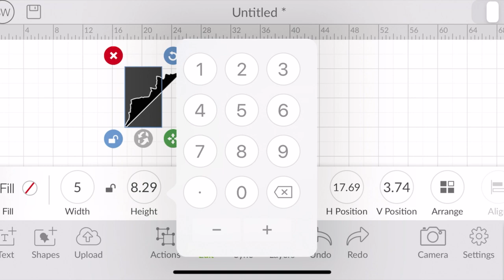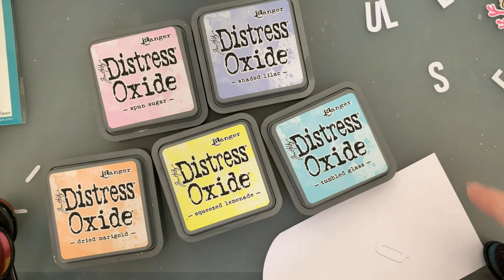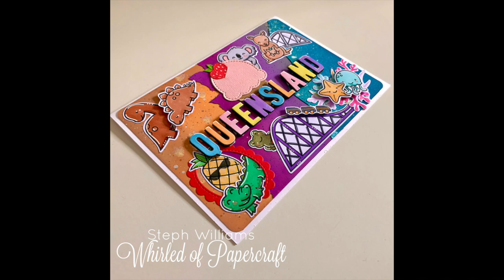Lawn Fawn Challenge | Home Is Where The Heart Is Queensland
Hello!

I am so excited to be taking part in the homeiswheretheheartischallenge by Tammy Stark and Lawn Fawn.

Get to know me and where I grew up a little more as I show you how I made this card to show the state that I call home.

Feel free to poke fun at how many times I say “amazing” - turns out it’s the only word I know late at night when I get to do my voiceovers when the little ones have gone to bed.

Upon closer inspection, the kangaroo may be a decent sized wallaby! (the smaller, cuter version).

Check out Peter’s blog and find the free cut file

I really hope you enjoy this how-to!